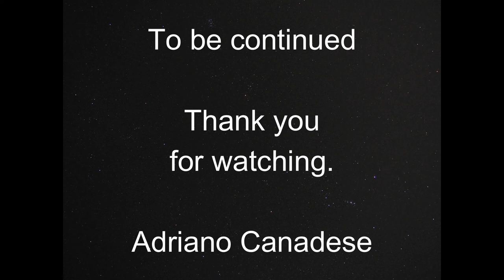Ty Olsson His journey as an actor (Part 2)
Second part of the video: Ty Olsson His journey as an actor.